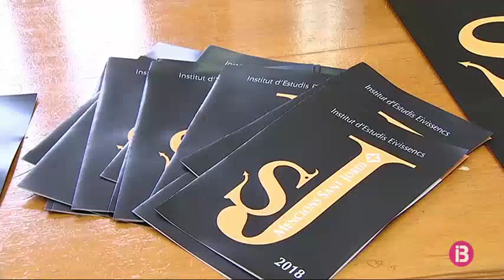L`IEE premia la finca agrícola del GEN, l`Editorial Can Sifre i el Fòrum per la Memòria